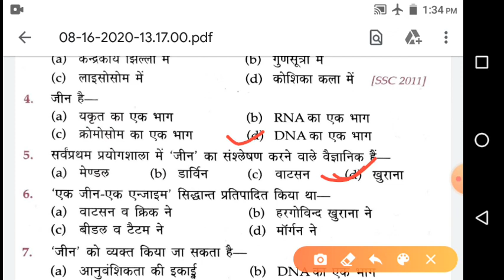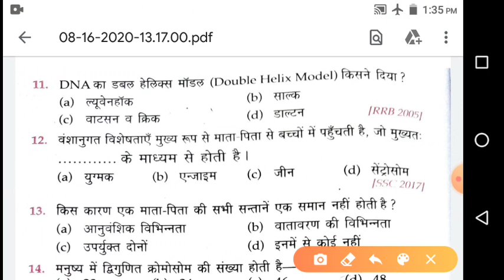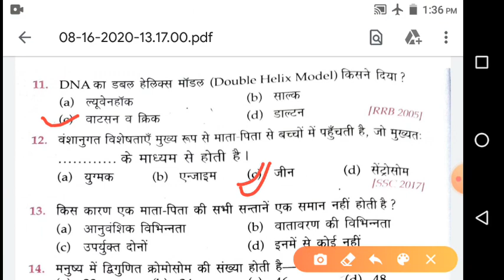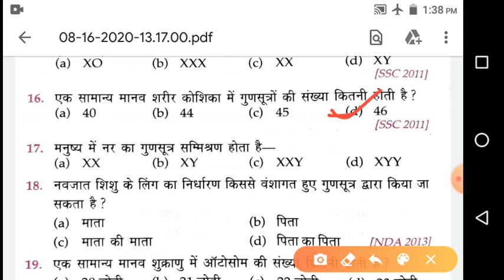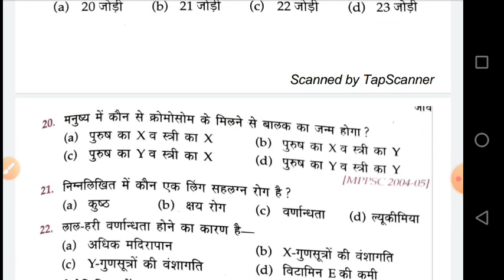Lucent समान्य ज्ञान !! Lucent mock test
hii
jay hind jay bharat
lucent nick test